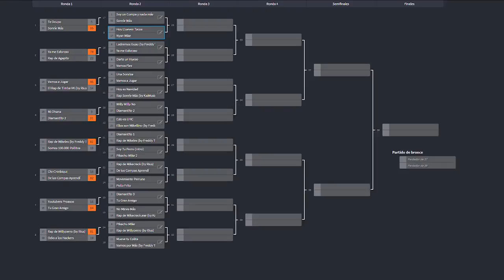🎤 ¡HOY LLUEVEN TACOS! vs NYAN MIKE 💎🌮 CANCIÓN VS CANCIÓN #9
¡Y comienza la Ronda 2 del torneo de Canción Vs Canción con un enfrentamiento de canciones de Mike! La anterior ronda ha sido prácticamente para RiusPlay ¿Quien nos sorprenderá ahora?